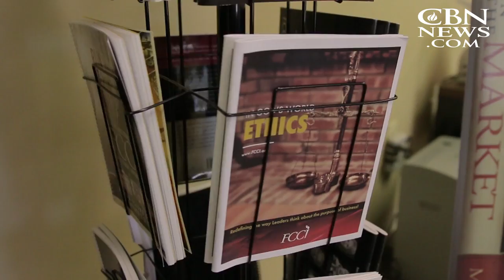Making God the Lord of Your Business